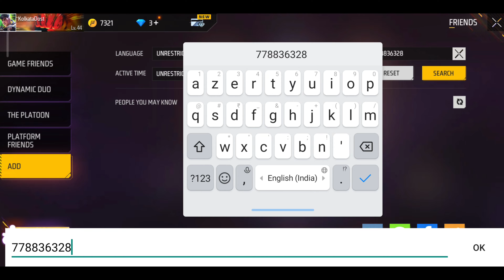How to Add Facebook Friend on Free Fire Max Game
Hi.
I am Rakesh Das. welcome to your YouTube channel "Stream Guruji"

About this video :
namaskar dosto is video me bataya Hu Facebook friend ko free fire Max game per Kaise add Karte He Uske bad free fire Max game per Facebook friend ke sath Kaise aap Khel sakte he is video me bataya hu Agar aapke Facebook friend ke ID pata nahin hai free fire Max game per tab bhi aap kafi aasani se free fire Max game per Facebook friend ke sath Khel sakte hain is video mein step bye step details bataya hu...

Rakesh Das
From: Kolkata ( India )